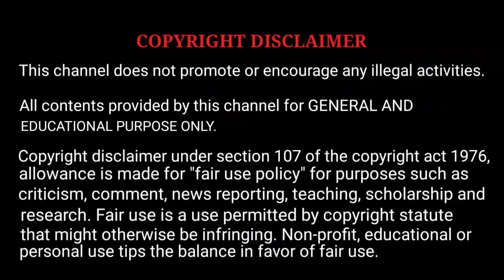பிக் பாஸிலிருந்து வெளியேறினார் ஜி பி முத்து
Gp muthu went out from big boss home yesterday due to his son's sick.